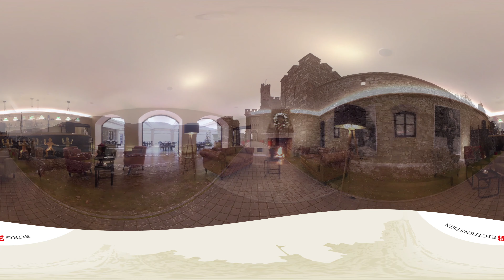Burg Reichenstein 360° deutsch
Entdecken Sie das vielfältige Tagungsangebot von Burg Reichenstein – in 360°.
 In dieser außergewöhnlichen Location, verbunden mit modernster Tagungstechnik, ausgezeichnetem Catering und einem Rundum-Veranstaltungsservice aus einer Hand,  wird Ihr Firmenevent zu einem echten Highlight.

 Die beste Bildqualität erhalten Sie in der mobilen Ansicht über Ihr Smartphone.